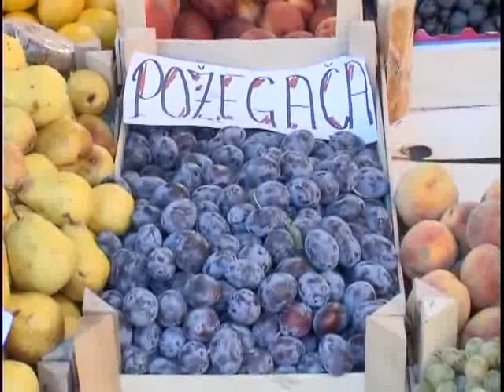Prilog Pijac hrana 30. 11. 2012